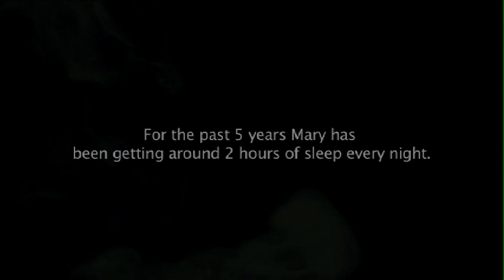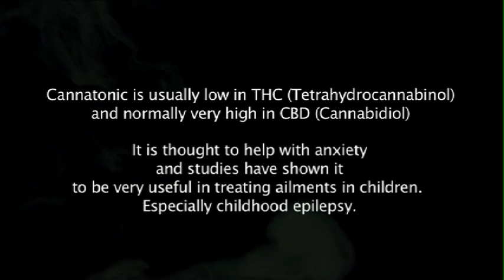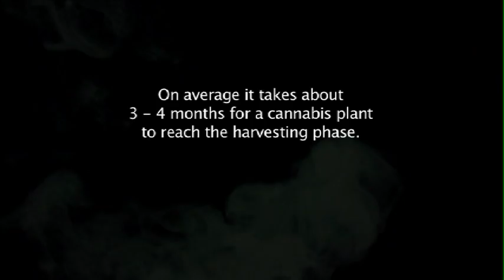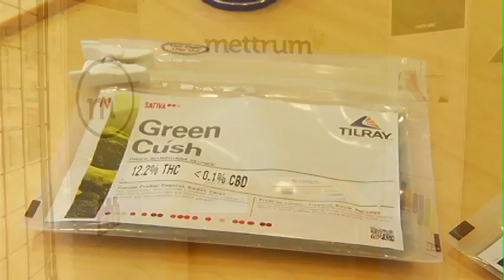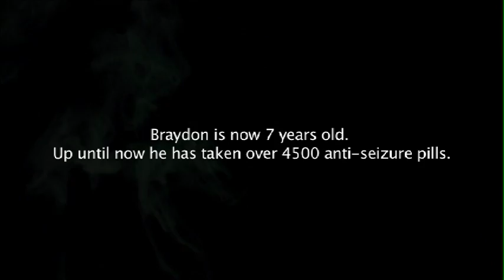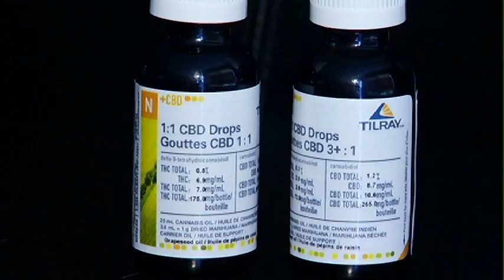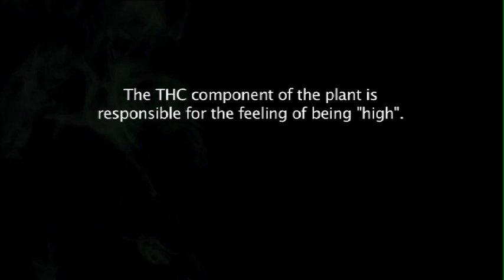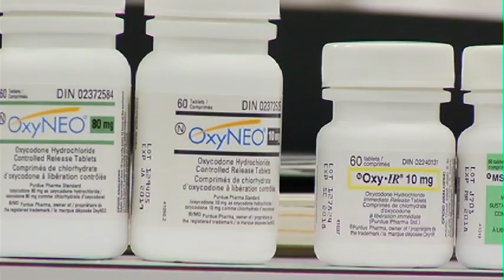High Hopes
A look at the medical cannabis industry in Alberta.